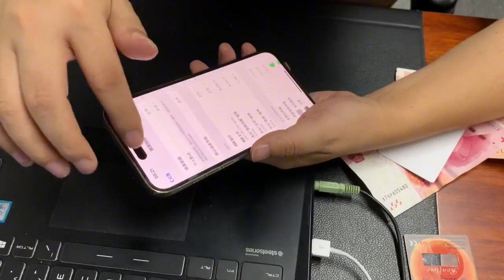认识十年的老粉丝带1200元现金拿 iPhone 14 Pro Max，使用方法学会说请我吃饭